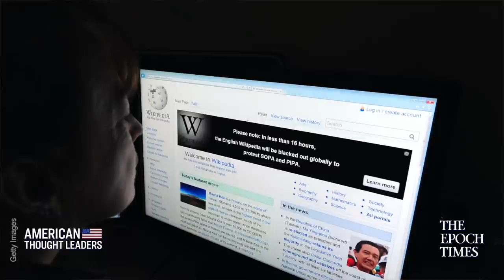Larry Sanger: Wikipedia's 'Long, Slow Slide Into Leftist Propaganda' | CLIP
Wikipedia's self-described "ex-founder" Larry Sanger describes the shift of the online wiki-encyclopedia from its early efforts towards neutrality to its current state of what he calls "Leftist Propaganda." In a conversation about the difference between neutrality and objective truth, Sanger says that Wikipedia currently adheres to neither—now it represents only the establishment view  on topics.

Johnnie Moore on the ‘Human Rights Catastrophe’ in Afghanistan and the China, Taliban, Pakistan Alliance